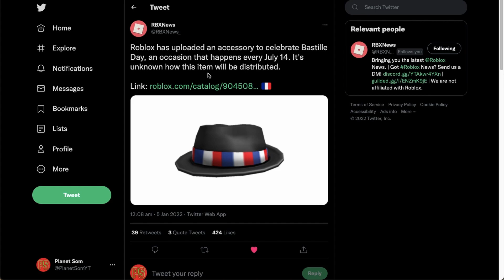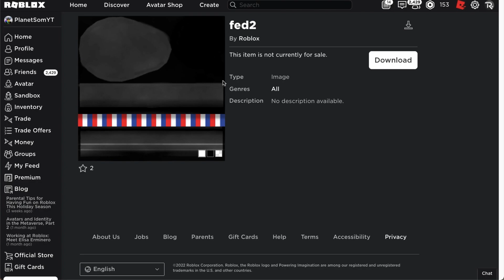New Leaked Roblox Item! Bastille Day Fedora!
Roblox has made a new item called Bastille Day Fedora.

👾 Roblox News, Events and Leaks!

👥 Become a "Cool Member!" in my Roblox group! (Swag Dude's Youtube Fan Group)

❓ Who is Planet Som, me?

Planet Som is a Roblox gaming channel on YouTube. I make videos about items you can get for free on Roblox, glitches in Roblox, Roblox events, Roblox news and also Roblox gameplay. All of the content on this channel is family friendly. That means that my content can be watched and enjoyed by all ages. ;)

🎨 Do you want to send fan art? You can send it to me on Twitter or Discord. If you can't/don't have an account, you can also send it me via email. My email is listed above.

💻 All of the videos on this channel are made and edited by me, Planet Som. I also make all the thumbnails and basically everything else too.

ROBLOX is an online virtual playground and workshop, where kids of all ages can safely interact, create, have fun, and learn.

😔 The end of the description. Because you made it to the end of the description, here is an Easter egg: Comment "Red and green" in the comments to confuse everybody else.